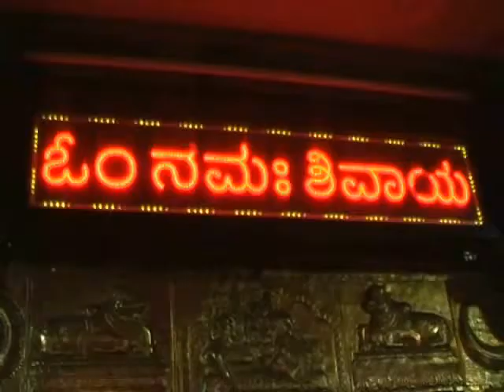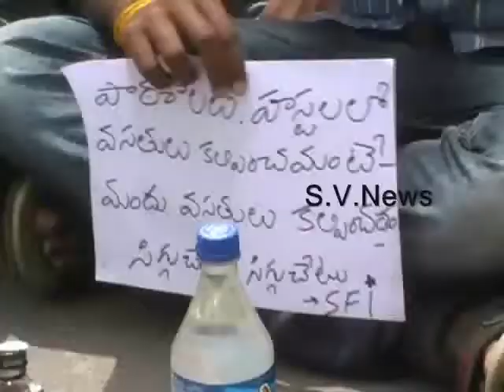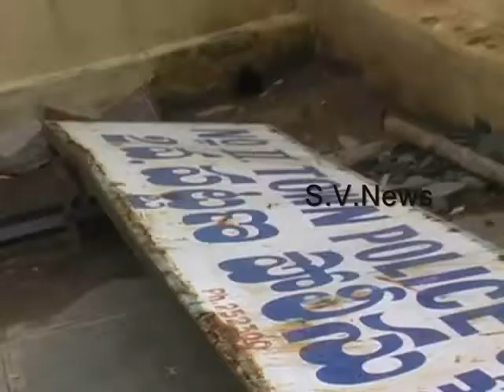07 07 2014 S V News Channel Adoni KNL A P 9703084069